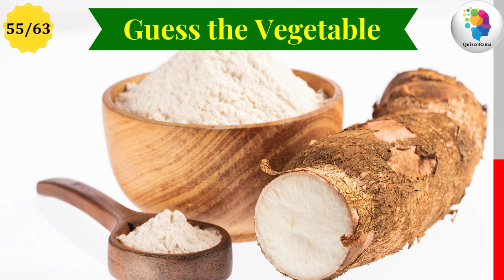Guess the Vegetables | Fruit and Veg Quiz | Vegetable Quiz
This Guess the Vegetable Quiz will help you improve your vegetable vocabulary in English. This vegetable guessing game includes vegetable names with pictures and videos.
About : In this Guess the vegetables challenge you will find 63 different types of vegetables including
Tomato
Potato
Onion
Garlic
Carrot
Beetroot
Brinjal
Cauliflower
Cucumber
Reddish
Peas
Capsicum
Lady's Finger
Bitter Gourd
Corn
Chili
Broccoli
Pumpkin
Spinach
Mushroom
Apple Gourd
Cabbage
Ginger
Bottle Gourd
Sweet Potato
Asparagus
Celery
Green Beans
Garlic
Coriander
Brussels Sprout
Artichoke
Chayote
Parsnip
Turnip
Zucchini
Basil
Chickpea
Turmeric
Mint
Lettuce
Fennel
Spring Onion
Moringa
White Pumpkin
Ivy Gourd
Sugar beet
Kale
Mustard Green
Rhubarb
Bok Choy
Cardoon
Lemon Grass
Arugula
Leek
Arrowroot
Purple Yam
Watercress
Taro
Horseradish
Elephant Yam
Rapini
Kohlrabi
RidgeGourd
So, are you ready to guess vegetable names?